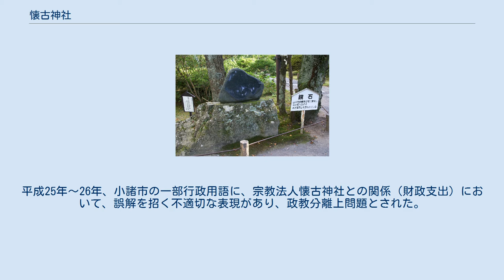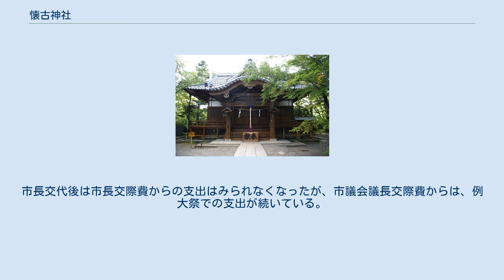懐古神社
懐古神社（かいこじんじゃ）は、長野県小諸市にある神社。
小諸城址公園・懐古園の主要部の地主でもある。
 1881年（明治13年）4月に小諸城跡を懐古園として整備した際に、旧小諸藩の士族らにより、同藩を治めた牧野氏の歴代藩主の霊を藩政時代から城内の鎮守神として祀られていた天満宮・火魂社と合祀して現在地に建立された。
 現在の社殿は1987年（昭和62年）11月に改築されたものである。
神社本庁に所属する宗教法人懐古神社として、氏子数約50名を中心に運営されている。
 鏡石 懐古園（旧小諸城跡）内にあり、旧城の本丸に建てられている。
参拝には懐古園の入場料が必要となる。
社殿の傍には小諸城の縄張りをしたという伝説がある山本勘助が愛用したといわれる鏡石が置かれている。
この鏡石と、山本勘助を結びつける史料学的根拠は存在しない。
 宗教法人懐古神社は、小諸公園（懐古園）の地主であるため、小諸市から賃料収入を得ている。
平成25年～26年、小諸市の一部行政用語に、宗教法人懐古神社との関係（財政支出）において、誤解を招く不適切な表現があり、政教分離上問題とされた。
 また牧野直人代表（懐古神社崇敬会会長・当時小諸市相生区長）は、2011年12月の東信ジャーナルの取材に対して、「有料化は市からの要請で始まった。土地賃貸の代金は入園料からで、税金からは支出されていない。市の要請で定額になり、積立金は土地代を分割したもので、返還の必要はない。受け取った代金は、徴古館人件費、三の門維持、祭典、火災保険料などに使用し、近い将来、三の門の修理には巨額の費用が必要になる。当初の20％相当額の支払いだったら、累計でもっと金額が高くなるため相当譲歩している」と語っている。
 柳田市長の在職時には、毎年宗教法人懐古神社の例大祭に市長交際費から5､000円を支出されていた。
市長交代後は市長交際費からの支出はみられなくなったが、市議会議長交際費からは、例大祭での支出が続いている。